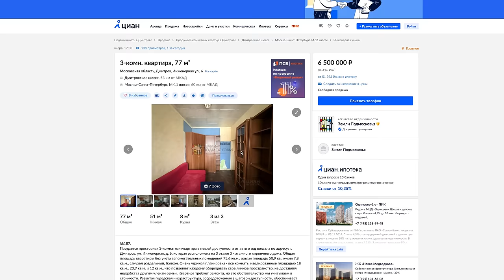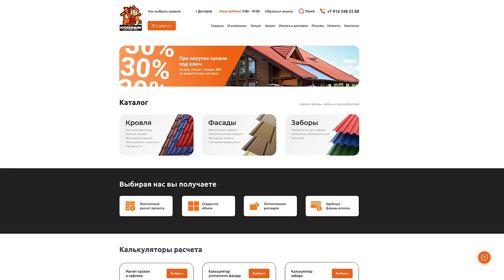В ЧЕЛОВЕЙНИКАХ ЖИВИТЕ САМИ. КАК ЛЮДИ БЕГУТ ИЗ МНОГОЭТАЖЕК В СВОЙ ДОМ ПЛОЩАДЬЮ, КАК КВАРТИРА 50-80м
В этом выпуске мы познакомимся с интересной и главное приземленной жизненной историей. Молодая семья проживает в съёмной девушке площадью 50 метров. И в какой-то день глава семьи принимает решение построить свой дом, но изюминка в том, что дом тоже 50 метров и каркасник. Строит его за 5 недель и полноценно переезжает в свое жилье и платит уже за свой дом, но приходит день и решение дом продать, а вот что было дальше как и почему смотрите в выпуске.
Герой выпуска Василий на сайте контакты с ним если вдруг есть вопросы или нужны материалы которыми он торгует звоните ему напрямую.
Тайм коды:
00:00 О чем пойдёт сегодня речь?
01:37 Главный герой. История N1. Дом 50м каркасник за 5 недель и заехали жить.
08:24 Минусы дома и причины продажи.
11:20 История N2. Дом 80м из камня и ближе к городу. Жизнь в чистом поле?
19:26 Нападение пса на меня =)
20:32 Основано на реальных событиях.
22:31 Смотрим территорию нового дома. Из чего построен и как принимал решение о покупке.
28:37 Ольга (жена) жизнь в доме после 30 лет жизни в квартире в Москве.
32:05 Обзор планировки дома.
38:09 Сколько стоит такой дом?
40:40 Важно расположение. Но есть и минусы
46:24 Что по безопасности?
49:34 Сравниваем цены на квартиры и на такой дом.